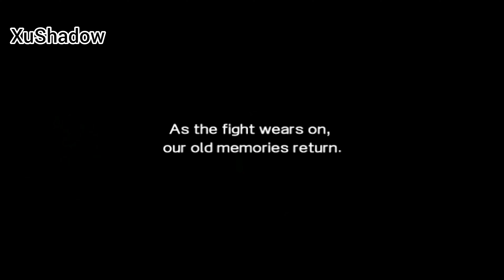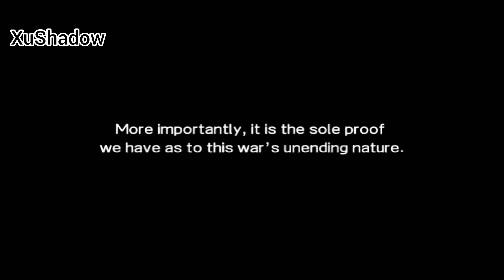Dissidia 012 Final Fantasy The Movie Cutscene Jap Version Part 7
Original from Dissidia 012 Final Fantasy in order